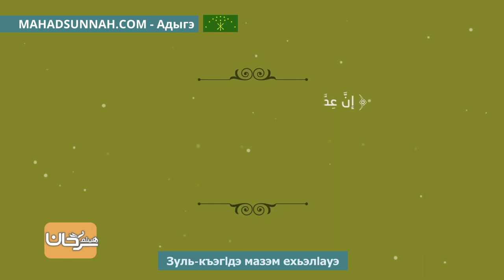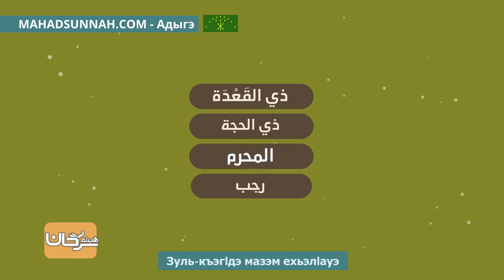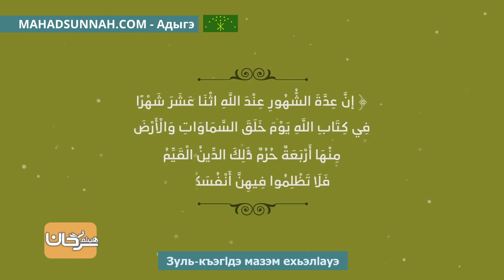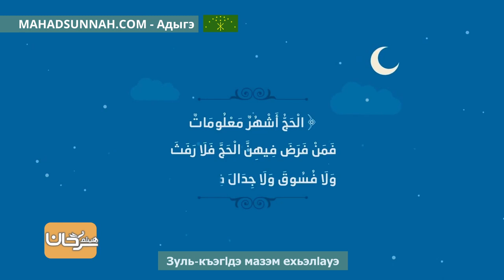Зуль къэгlдэ мазэм ехьэлlауэ خصائص شهر ذي القعدة